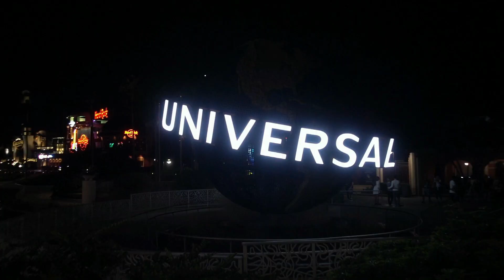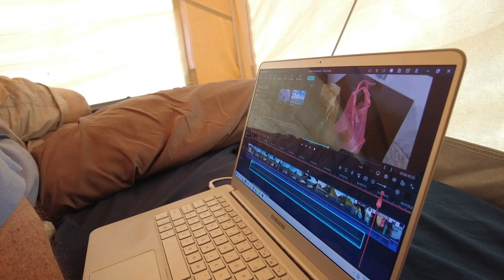Granite Hill Camping Resort: Popup Camping July, 2022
We make an abbreviated trip to Granite Hill Camping Resort in Gettysburg, PA.  This will be our last camping trip in the Mid Atlantic area before we leave for Florida.

► Video shot on the Sony RX100 MK4, Sony FDR-AX700, DJI Osmo Pocket 2 & Samsung Galaxy S10+